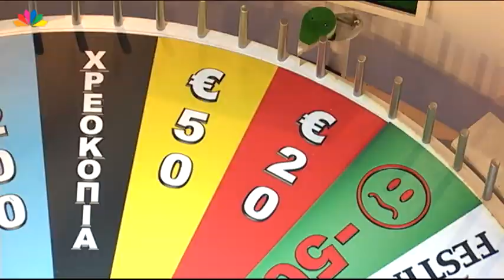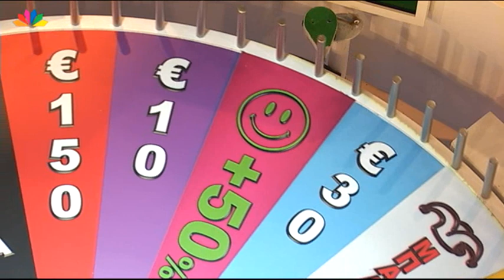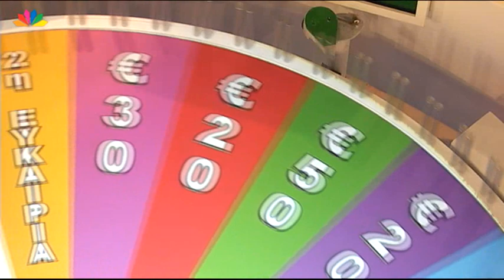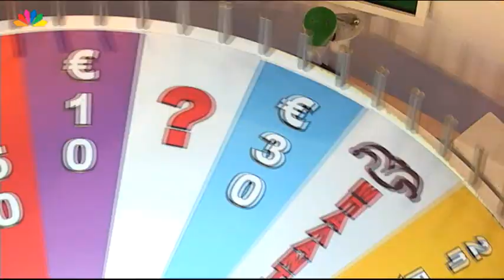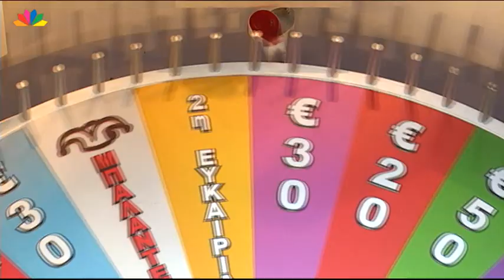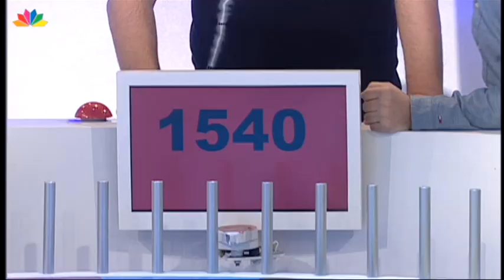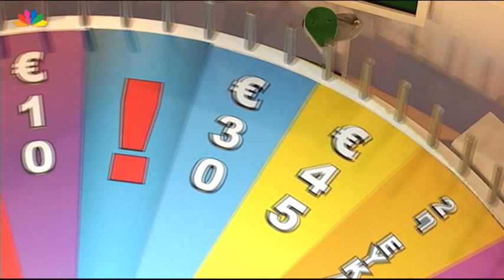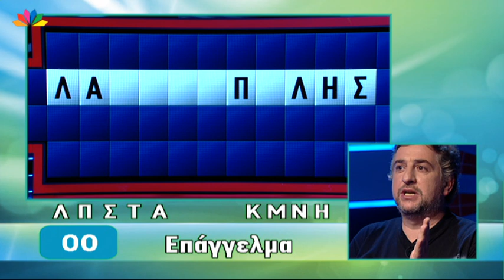Ο Τροχός της Τύχης - Επεισόδιο 187 - 24/2/2016